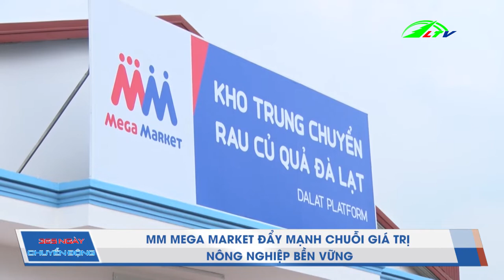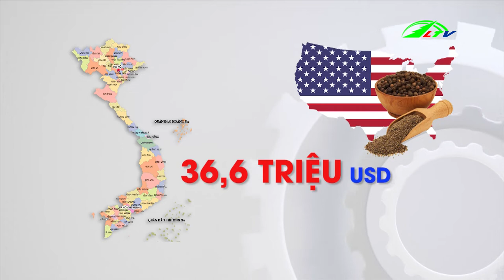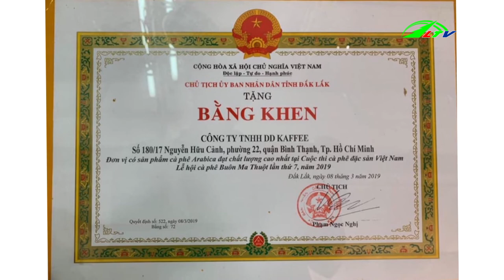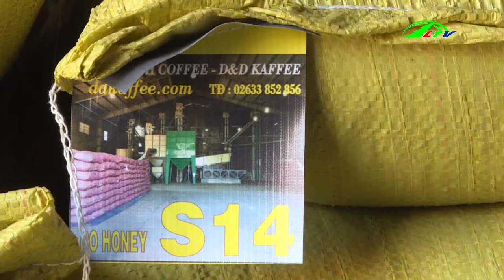Giá Thanh Long Bình Thuận Tăng Mạnh Thị Trường Biến Động | 365 Ngày Chuyển Động Lâm Đồng TV